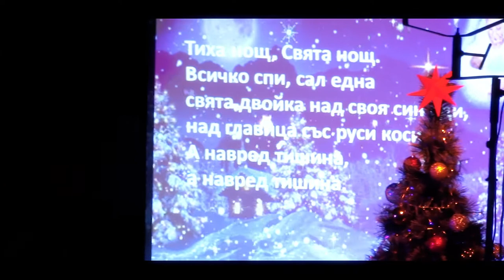Коледен концерт на ГПЧЕ "Йордан Радичков" - Видин, 2018, II част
Много музика, песни, танци, интересни скечове
и забавни шеги, бяха представени на 17 декември 2018г.
от талантите на ГПЧЕ "Йордан Радичков" - Видин.